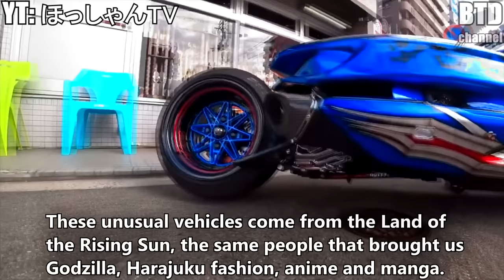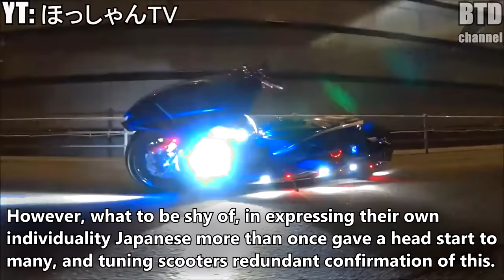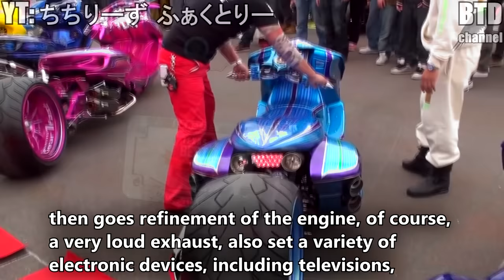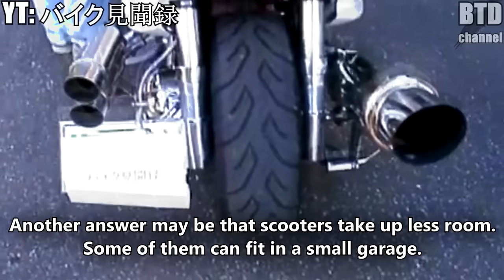Custom Scooters (made in Japan) | Big Edition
Big low scooter in Japanese style.